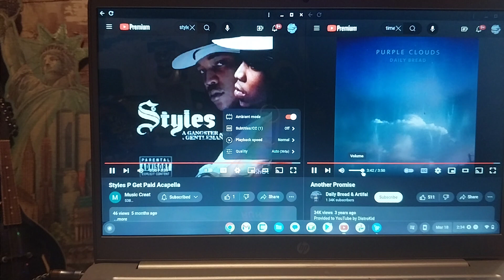Styles P & DailyBread×Artifakts ~ get paid/another promise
13/13